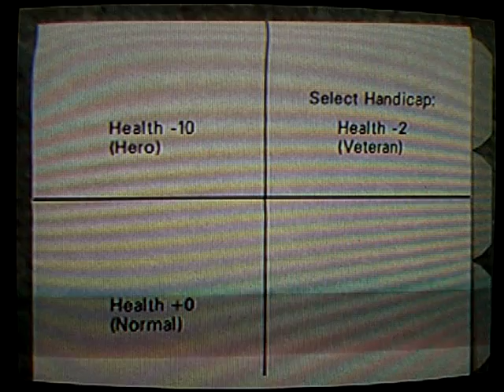GoldenEye 007 Silliness